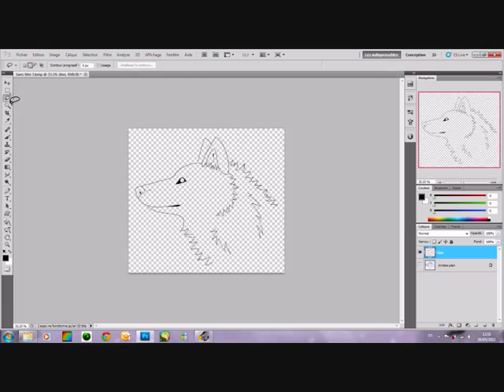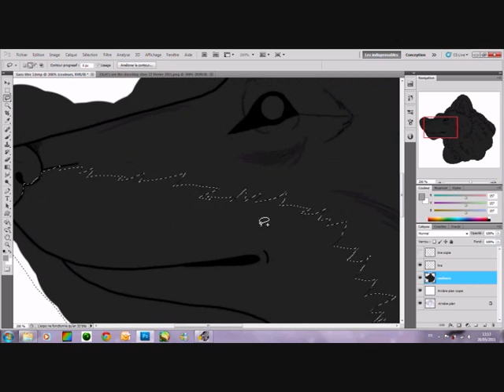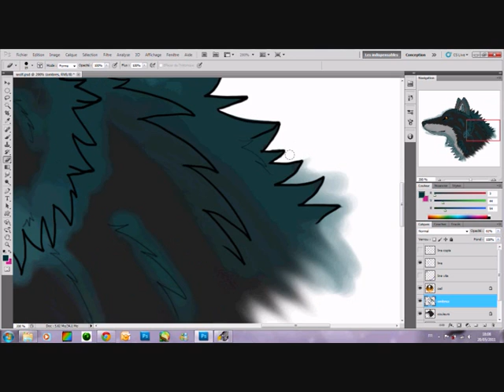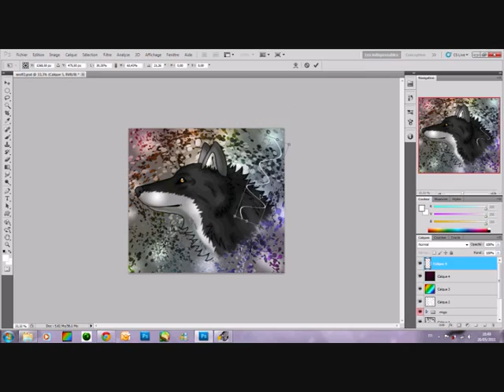Speedpaint Ringo's Portrait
First, I want to say that I made SERIOUSLY a realistic wolf at school, in my math copy book
And he looks soooooo beautiful !! Already when I have math, I watch him =D
So, I wanted to color him on digital ! I wasn't really inspired for create a wolf...Well...I color him like my Ringo !
He finally looks realistic !!
At the first, I have drawn him without photography as model...And he looks again cartoony T-T After, at home, I watched some wolves's photography on profile then, I have corrected 70% of the drawing xD
And I'm so happy right now  But I don't know why, I prefer the head in my copy book
Otherwise, for the background, no inspiration too...
After playing with some brushes, I finally found what can i make

Programmes used: Photoshop CS5 & Bamboo wacom Tablet
Time taken: 2 hours and 20 minutes
Art © Evoli-niceli